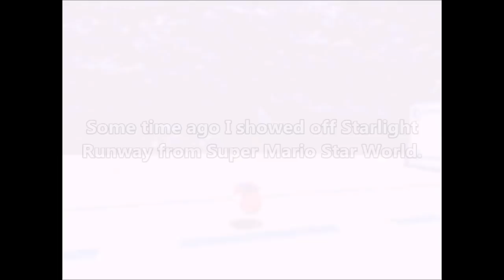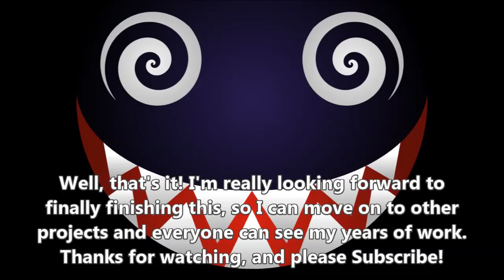New SM64DS Powerups, 10 Marios VS. 100 Goombas! (+Rainbow Star!)